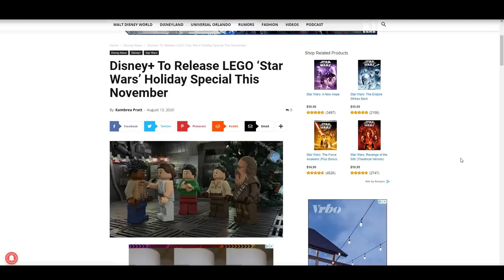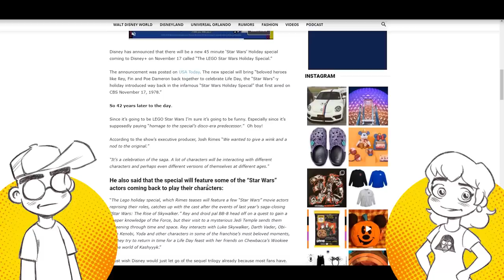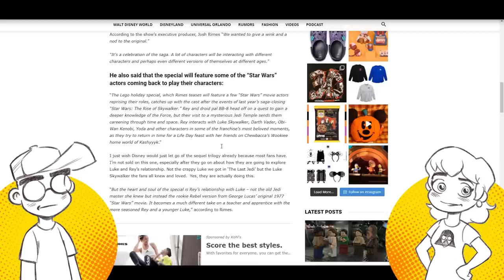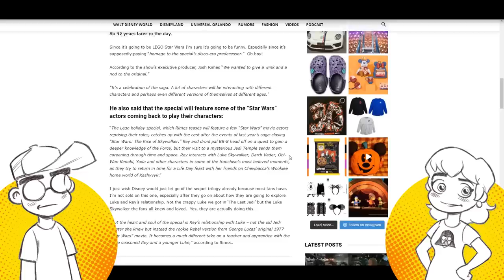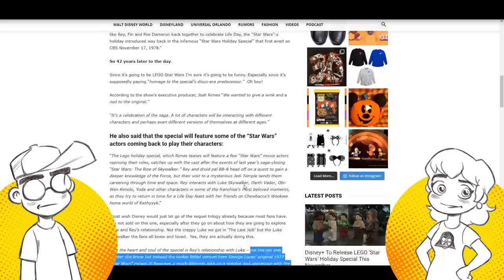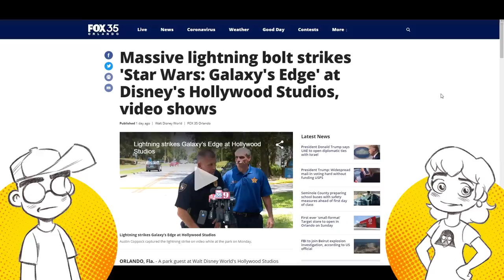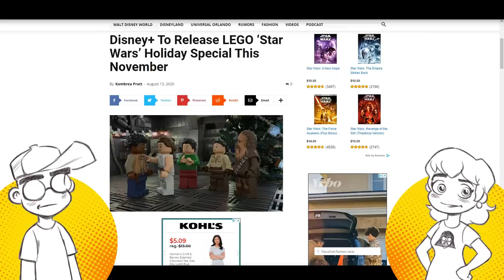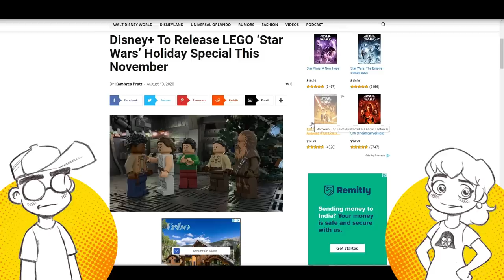Disney Using STAR WARS HOLIDAY SPECIAL to Have Rey Lecture Luke Skywalker?!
Disney is creating a LEGO "homage" to the Star Wars Holiday Special that sees Rey use... TIME TRAVEL to lecture Luke Skywalker?! Sure, it's just a LEGO special for Disney Plus, but it does seem to be a trend with Lucasfilm. Not even the Holiday Special is safe from Mickey's gloved fingers. Then we talk about lightning striking Star Was: Galaxy's Edge.